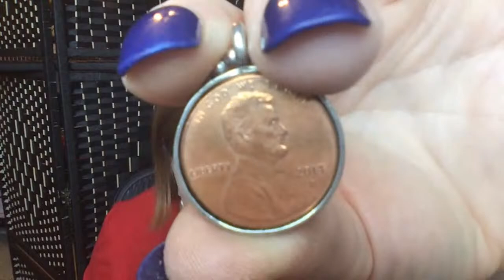$20 JEWELRY JAR UNBOXING to MAKE $$$